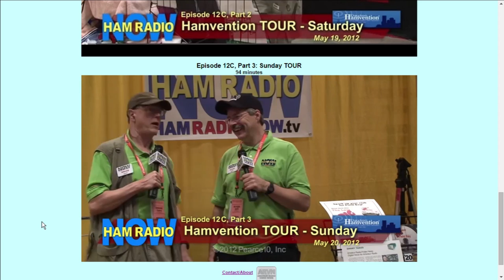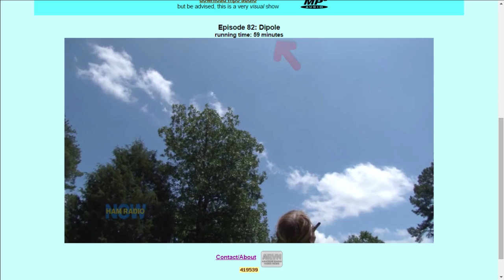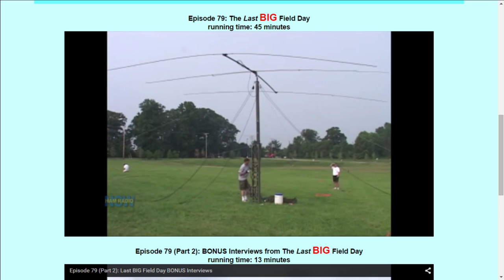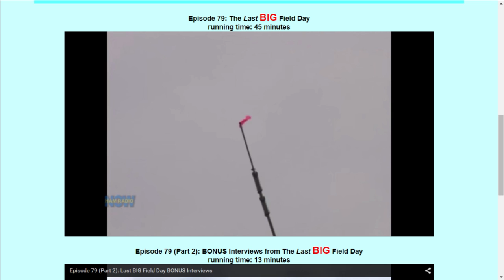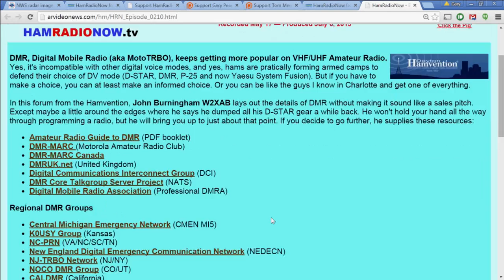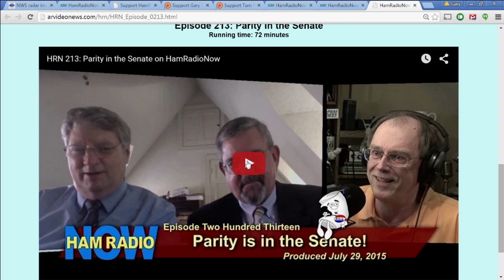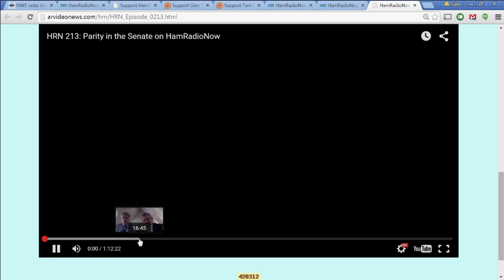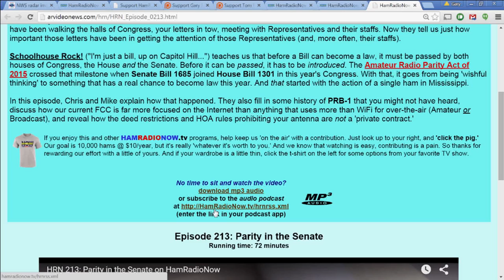HRN 214 'Lift' for the Patreon Page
HamRadioNow is 'brought to you by you,' and Patreon makes it easy to contribute a buck or two a month to keep us 'on the air.'

Thank you for helping us out!